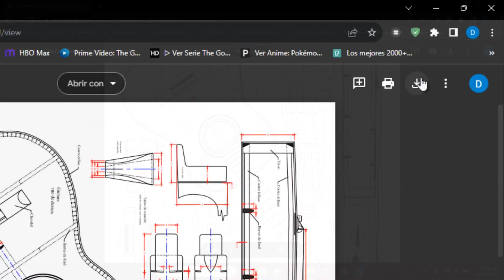Así se Hacen las Tapas de una Guitarra | Construcción desde Cero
Descubre paso a paso cómo se construyen las tapas de una guitarra en este video lleno de detalles y técnicas de luthería. Te mostramos el proceso completo: desde la elección de la madera ideal, el tallado preciso, hasta el ensamblaje final que define el sonido del instrumento. Si eres luthier, aficionado a la carpintería o amante de las guitarras, este tutorial te llevará detrás de escena al apasionante mundo de la fabricación artesanal de instrumentos de cuerda.

En nuestro canal encontraras muchos planos mas